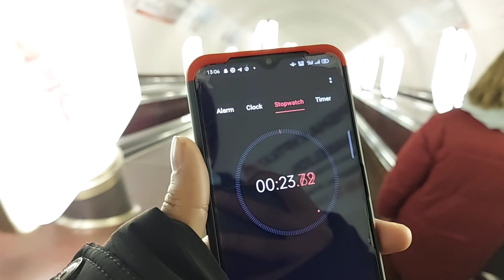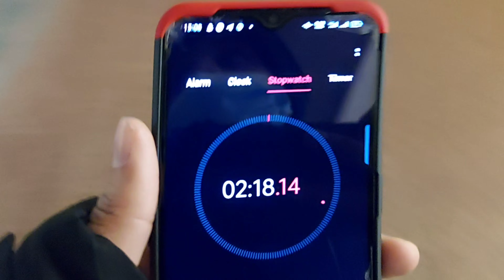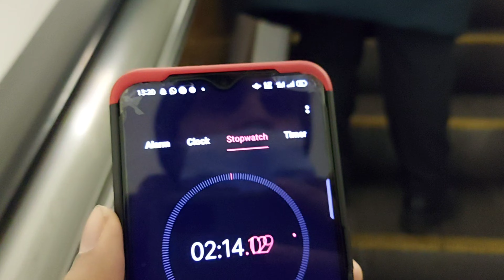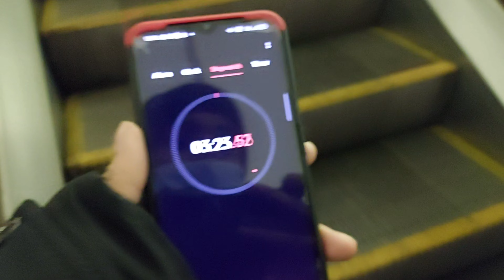Deepest metro station in the world | deepestmetro Arsenalna vlog4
Frequently asked questions:
I am a Medical student. I am currently living in IVANO-FRANKIVSK , Ukraine

Actions to be taken in case of violation of the rules:
1) Warning
2) Time out for 300 seconds
3) Ban